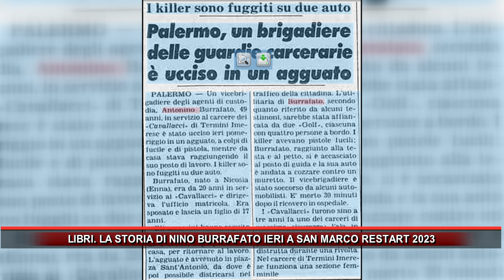LIBRI LA STORIA DI NINO BURRAFATO IERI A SAN MARCO RESTART 2023